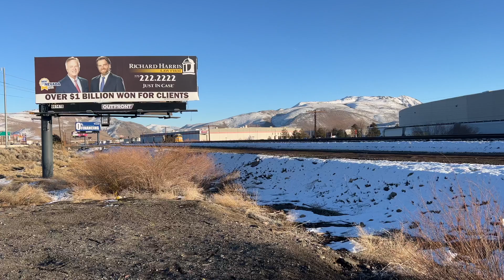The UP Fernley Flyer going Sparks Nevada Snow Beautiful Even